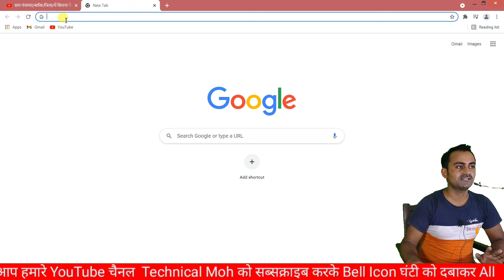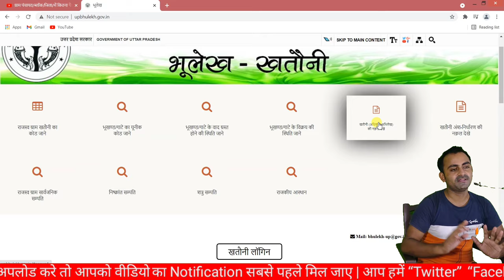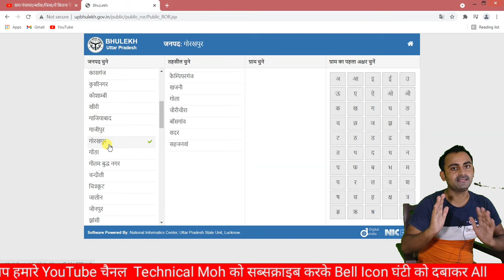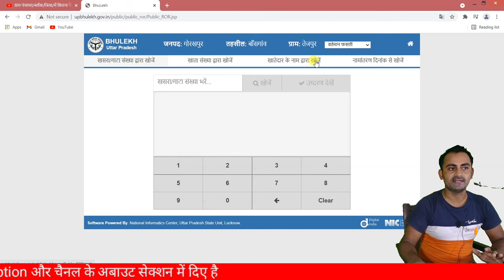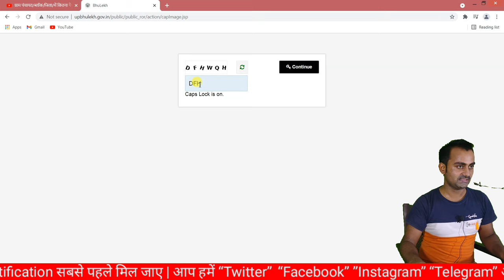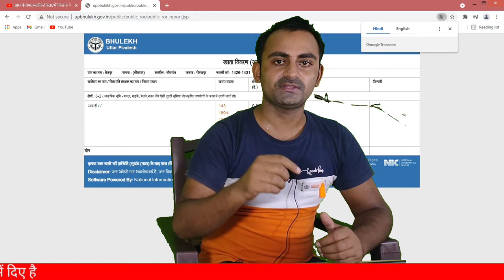abadi ki jameen apne naam kaise karen | आबादी जमीन के बारे में जानकारी | abadi ki jamin kaise dekhe